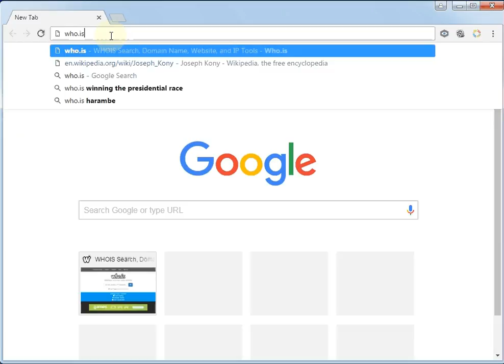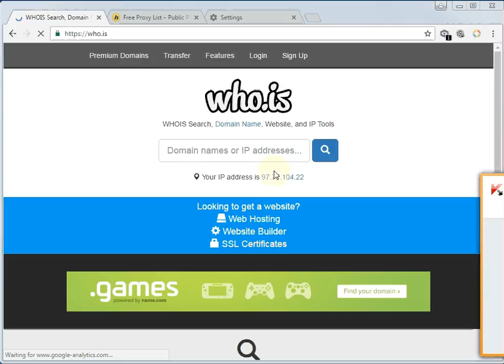Configure proxy server in Google Chrome Browser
How to configure proxy server in Google Chrome Browser